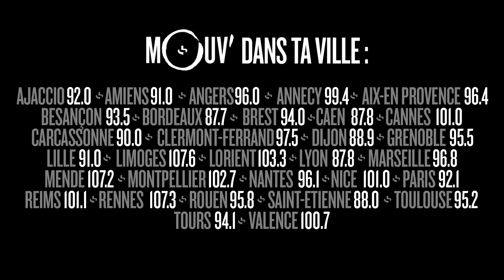ABOU DEBEING : "Je laisserai les frontières ouvertes"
2017, année d'élection présidentielle.  Quels sont les programmes des candidats du rap game ?
Voici les propositions de ABOU DEBEING.